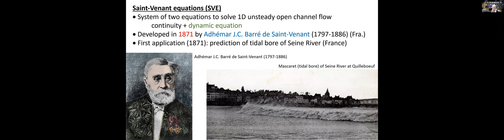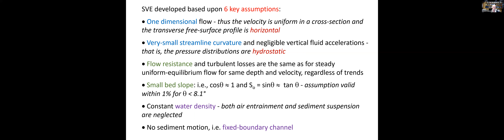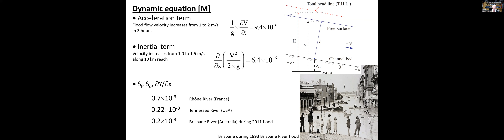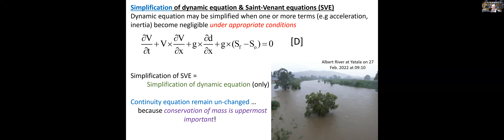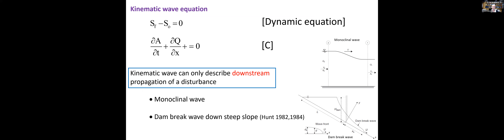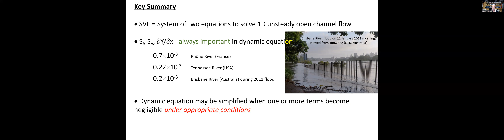Saint‐Venant equations & the simplification of the dynamic equation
In an unsteady open channel flow, the velocity and water depth change with time and position. The Saint‐Venant equations (SVE) are a system of two equations to solve one-dimensional unsteady open channel flow. One equation is the continuity equation, or conservation of mass, and the other is the dynamic equation or conservation of momentum.
The Saint‐Venant equations were first developed by Adhémar J. C. Barré de Saint‐Venant (1797‐1886) in 1871, a French engineer of the 'Corps des Ponts‐et‐Chaussées' (Barré de Saint‐Venant 1871a,b), and first applied to the prediction of the tidal bore of the Seine River in France.
In this talk, the simplification of the dynamic equation is discussed.

References
CHANSON, H. (2004). "The Hydraulics of Open Channel Flow : An Introduction." Butterworth‐Heinemann, 2nd edition, Oxford, UK, 630 pages (ISBN 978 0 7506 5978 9).
CHANSON, H. (2004). "Environmental Hydraulics of Open Channel Flows." Elsevier‐Butterworth‐Heinemann, Oxford, UK, 483 pages (ISBN 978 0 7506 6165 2).